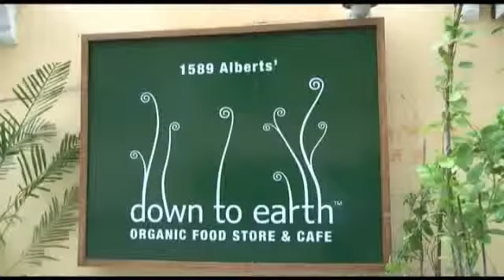Wind Of Change Down To Earth